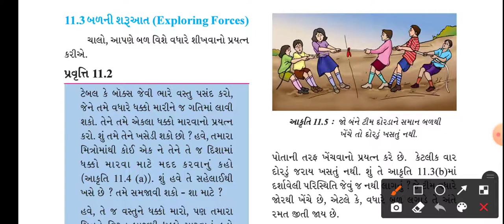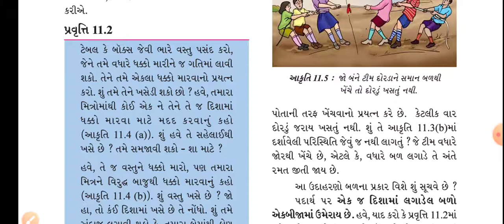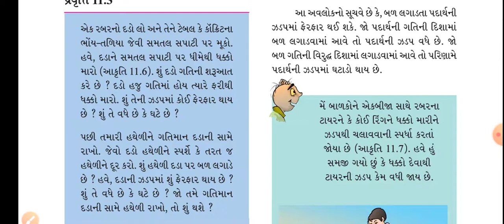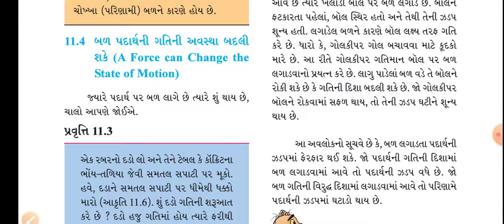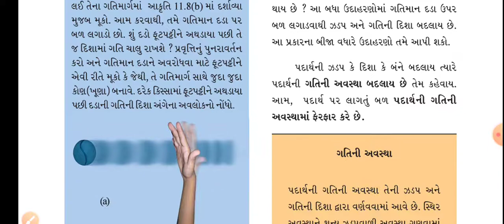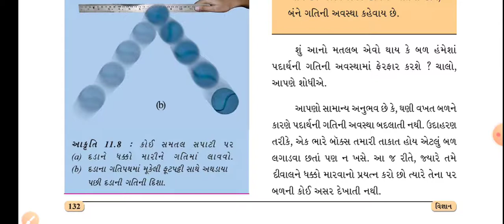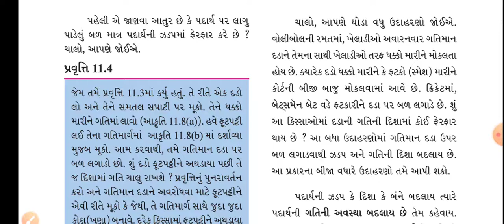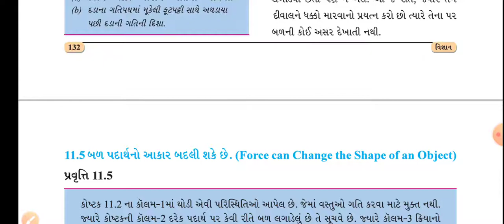Std 8 Science Ch 11 Lecture 2